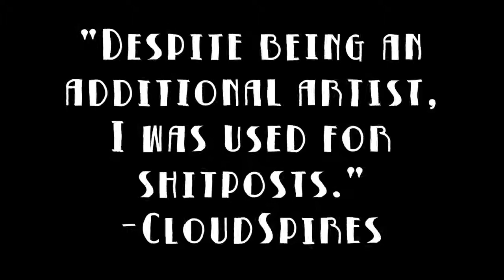Friday Night Funkin' VS Subway Sax Battle (Trailer)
Bruh I Do No
Bye!